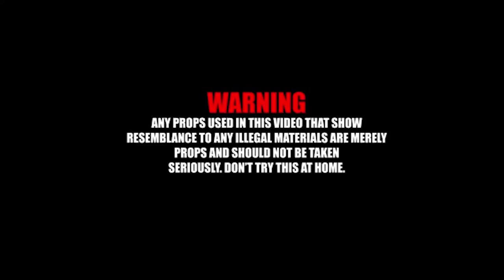*Poles* Tru OneThousand x O'DaGreat [Official Music Video]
They killed yo nigga yaw
 aint slide 🤔
AINT NO EXCUSE U NIGGAS HOES